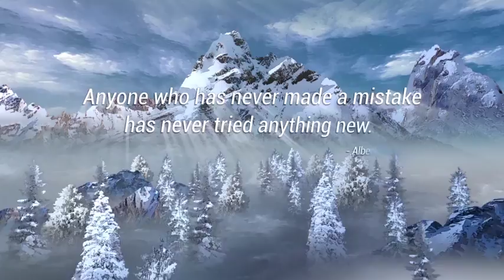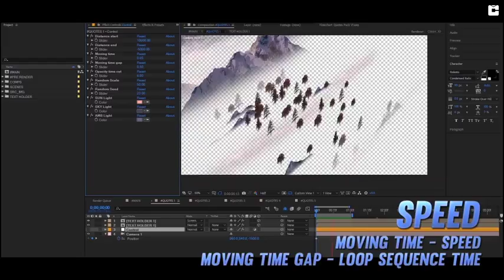Quotes Pack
V1 Released

Features

    FullHD resolution
    Modular Structure
    No Plug-in required
    Controller included
    tutorial video included
    Looped animation